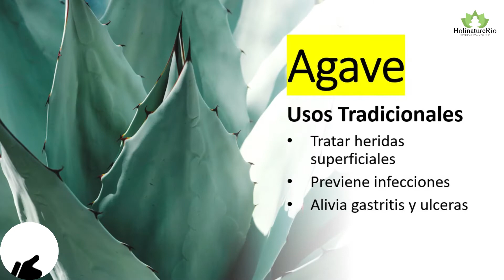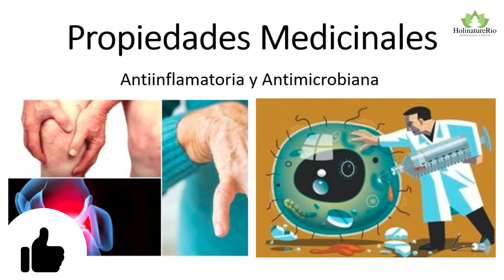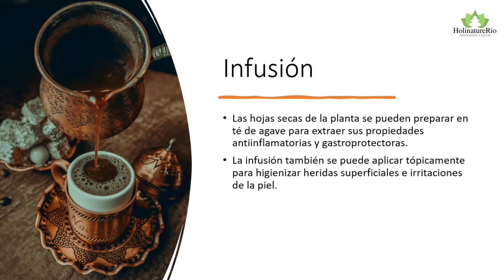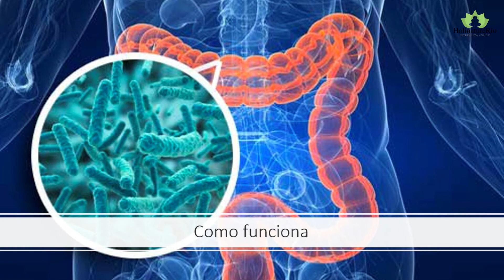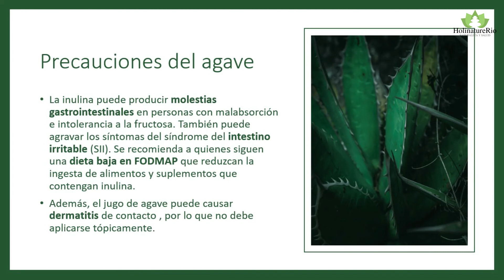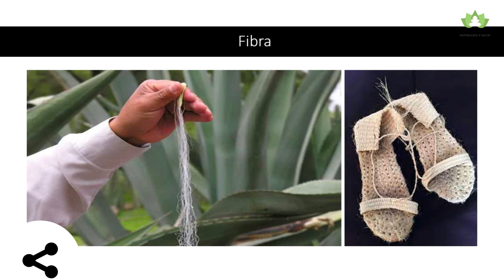Uso Medicinal Del Agave!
La planta de agave también es conocida como planta del siglo y planta de maguey, entre muchos otros nombres. Es nativo de las áreas áridas y subtropicales de América Central , México y partes del sur de América del Norte , donde no solo se usa popularmente para producir jarabe y tequila, sino que también tiene una larga historia de usos medicinales, algunos de los cuales han sido validado por la ciencia moderna.